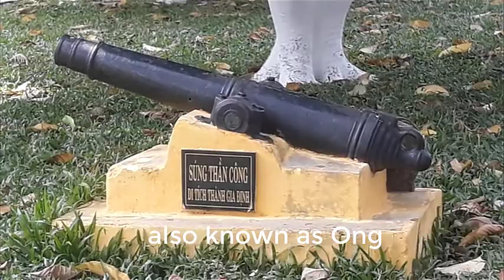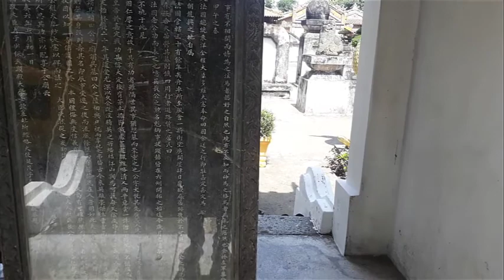LĂNG ÔNG - BÀ CHIỂU ( LÊ VĂN DUYỆT) NHỮNG BÍ ẨN CẦN ĐƯỢC GIẢI ĐÁP!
Âm nhạc:
- Acoustic_Symphony
- Beneath_the_Moonlight
- Carol_of_the_Bells
- Til_Death_Parts_Us
- The_Closing_Of_Summer
Tư liệu:
Wikipedia
bí ẩn Sài Gòn - Triều Nguyễn - Lê Văn Duyệt - Nhân vật lịch sử